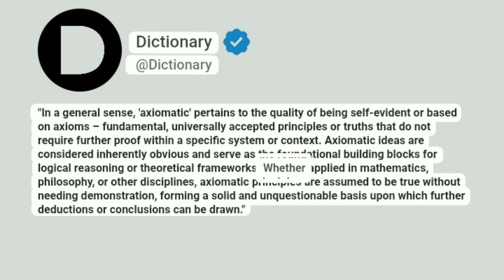Axiomatic Meaning In English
"In a general sense, 'axiomatic' pertains to the quality of being self-evident or based on axioms – fundamental, universally accepted principles or truths that do not require further proof within a specific system or context. Axiomatic ideas are considered inherently obvious and serve as the foundational building blocks for logical reasoning or theoretical frameworks. Whether applied in mathematics, philosophy, or other disciplines, axiomatic principles are assumed to be true without needing demonstration, forming a solid and unquestionable basis upon which further deductions or conclusions can be drawn."